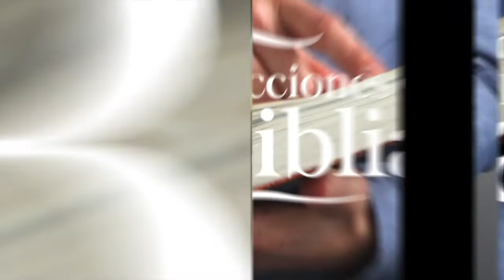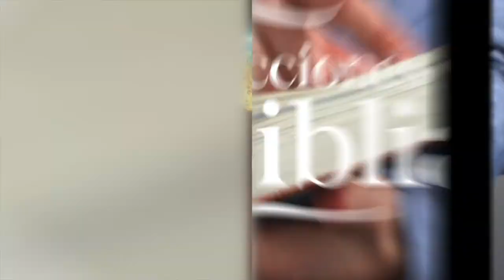LDB - PASAJES CONTRADICTORIOS - 25 DE NOVIEMBRE 2022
La lección para este día se titula: PASAJES CONTRADICTORIOS, un tema presentado por el Pastor Ever Roblero.